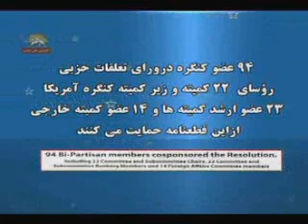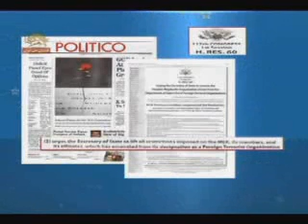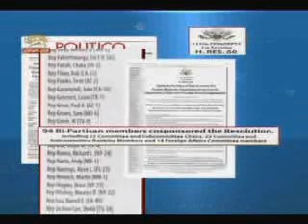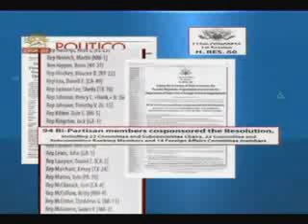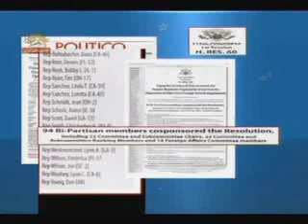روزنامه پوليتيكوچاپ واشينگتن-حذف مجاهدين از ليست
يكصدو دوازدهمين كنگره دوره اول قطعنامه مجلس نمايندگان شماره 60 ترغيب وزير خارجه امريكا براي حذف نام سازمان مجاهدين خلق ايران ازليست
94عضو كنگره در وراي تعلقات حزبي, روساي 22 كميته و زيركميته كنگره امريكا, 23عضو ارشدكميته ها و 14عضو كميته خارجي از اين قطعنامه حمايت ميكنند متن اين قطعنامه از سوي جوامع ايرانيان مقيم امريكا از ايالات مختلط در روزنامه پوليتيكو منتشر شده است
سيماي آزادي23شهريور